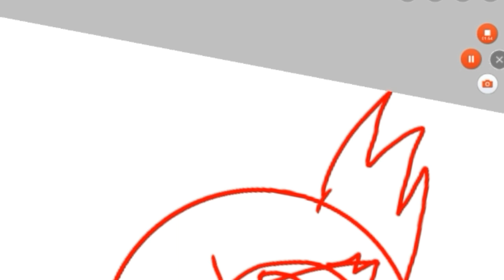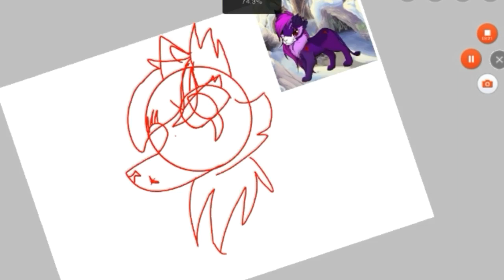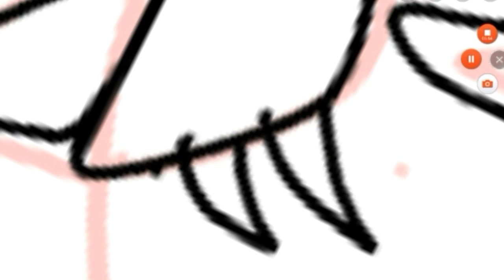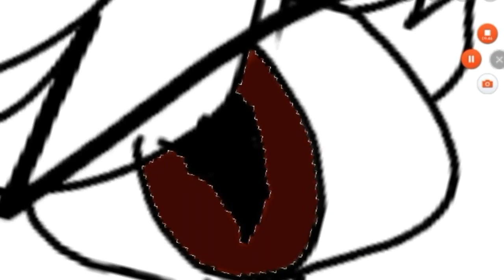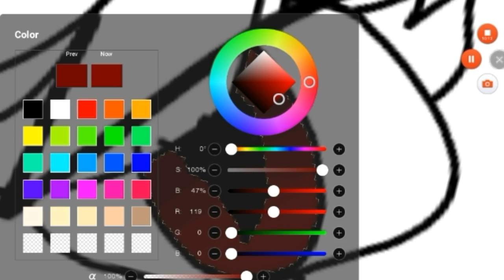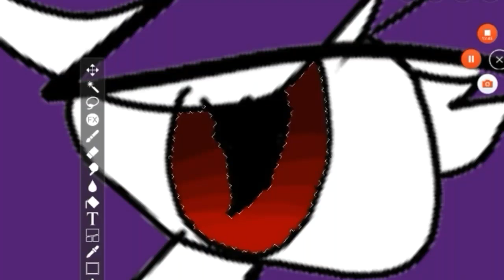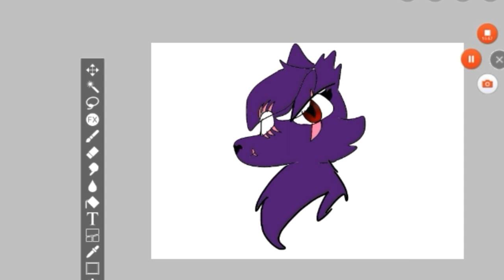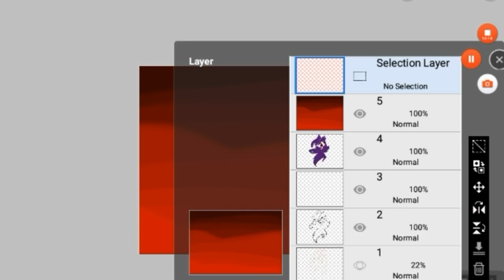Scars of the past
I'M FINE REALLY